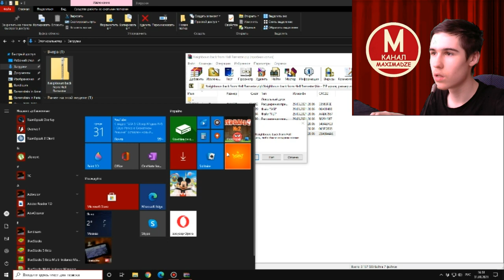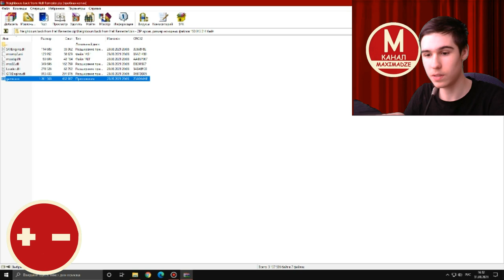Моды на Как Достать Соседа №42 - Ленивый Мод и РемЕстер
Второй Мод (автор попросил не давать ссылку на мод)